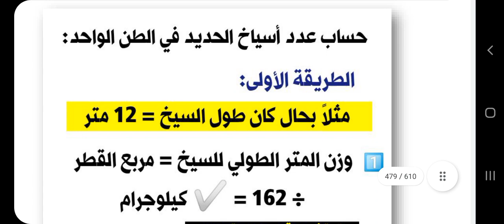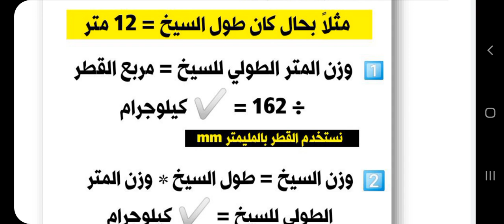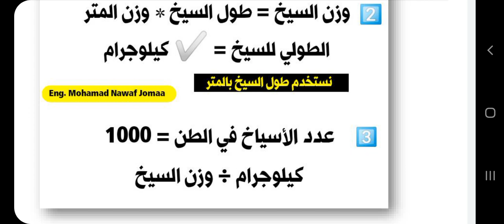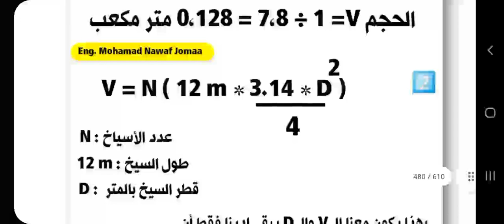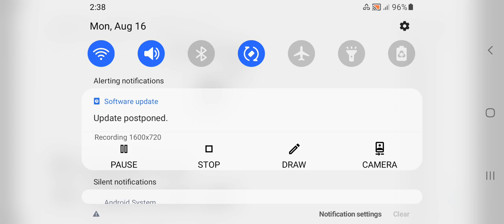حساب عدد الأسياخ في الطن | كورس بناء المهندس المدني 65